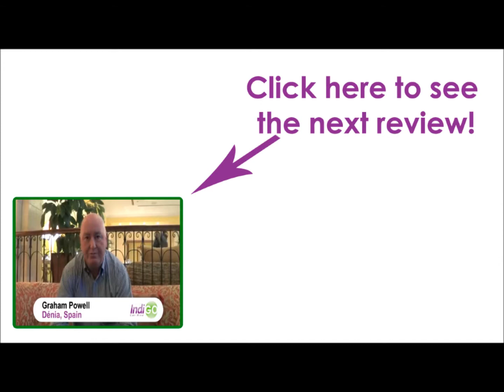Liverpool Airport Car Hire Review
Just another one of our many great reviews.
Frank Reid from Costa Blanca.
Lock in the very best prices on your 2015 car rental with just £20.